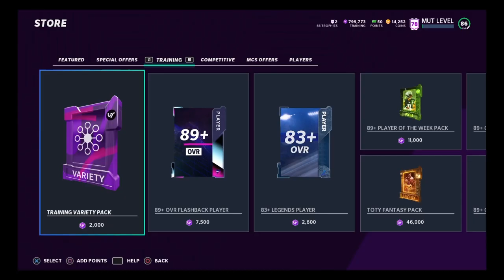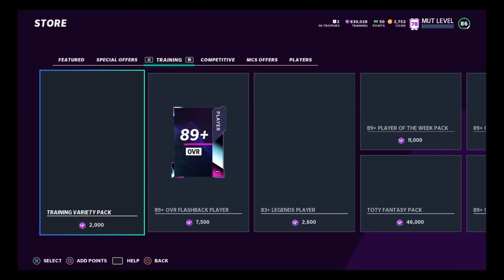YOU’RE GONNA THINK ITS FAKE! - Madden 21 Training Variety Pack Opening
It’s a compilation of pulls.

But nobody reads this anyways so I gonna get a billion comments about it